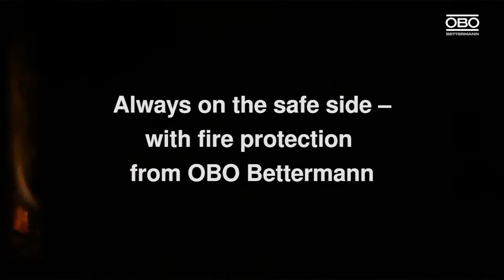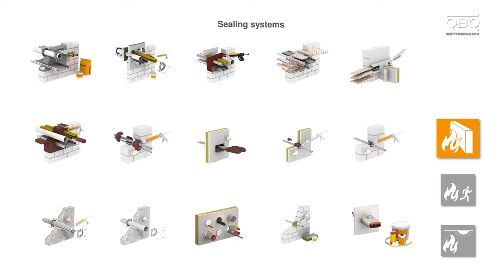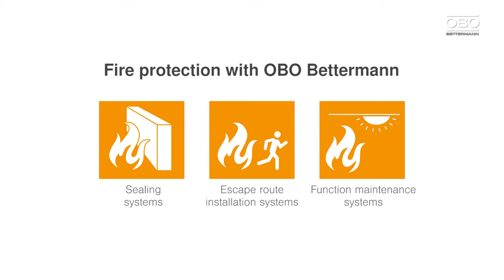Fire protection solutions for all protection goals – OBO Bettermann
Fire protection in buildings is achieved by complying with the three safety objectives – “protection against fire and smoke”, “saving people and animals” as well as “defensive fire protection” – to ensure the function of important electrical systems. The film shows the interplay of fire protection solutions on how to achieve these objectives. Seals prevent the passage of fire and smoke. Escape route installation systems provide safety during evacuation. Function maintenance systems ensure the operation of fundamental systems such as smoke venting systems or sprinkler systems which support the firefighting operations.